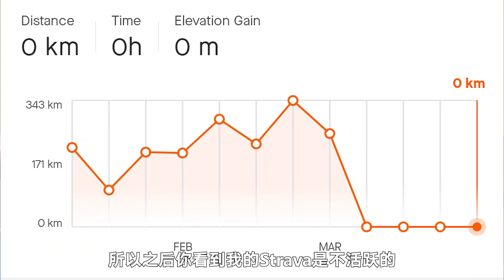我跌车！进医院动手术！Alvin CRASHED!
休息是为了走更长远的路，只能这样安慰自己。